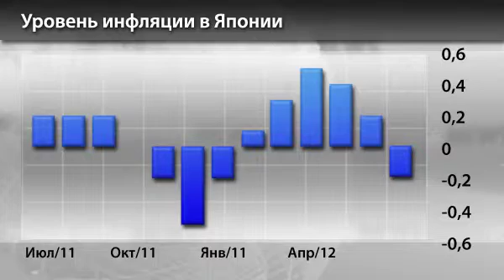Новости InstaForex 27 Июля. Дефляция в Японии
Новости InstaForex 27 Июля. Дефляция продолжает оказывать давление на японскую экономику